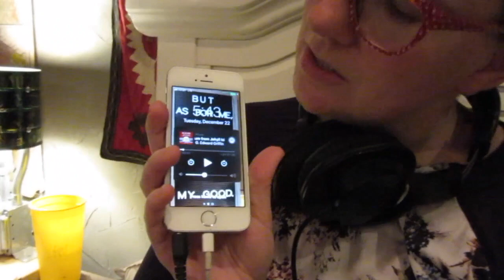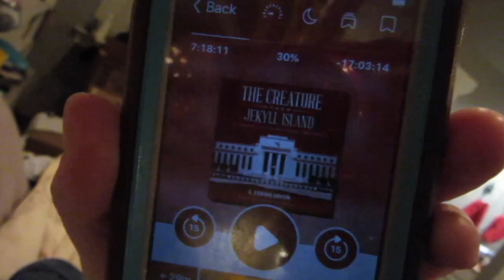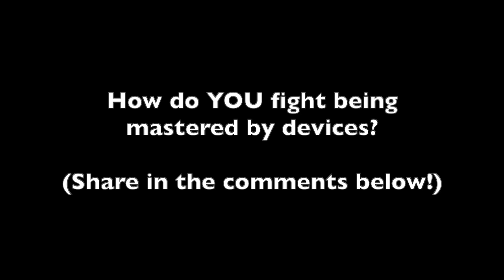Kicking Bad Digital Habits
My bad habits needed a bigger solution than just "trying harder." Here's what I came up with, instead of more zoning out to YouTube and games.

Audiobook I mentioned (about the Federal Reserve)

PROVISIONS, with Jess Connell
Episode 84
Recorded December 22-23, 2020

I'm working to grow in video editing and storytelling-- I also like sharing what I'm learning so others can grow & benefit if they wish.

My articles about parenting, marriage, sex, & more: JessConnell.com
Interview-style podcasts about motherhood/home life: MomOnPurpose.com
My book for new moms here: ONE THING: Top Tip (From a Mom of Six)